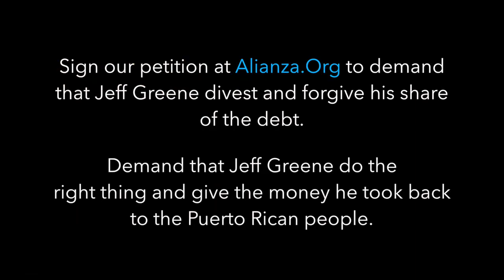Don't vote for someone who profits of your debt